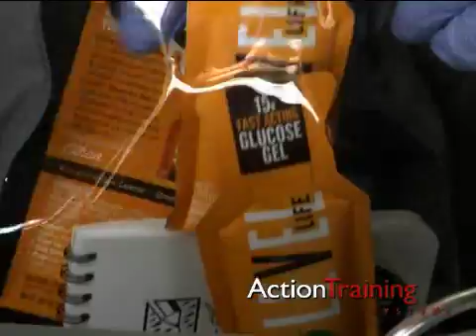EMT Training (15) Diabetic Emergencies by Action Training Systems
Fire & EMS Training programs available online or on DVD

Emergency Medical Technician Series (EMT) #15,Diabetic Emergencies presents diabetic emergencies, including hypoglycemia and hyperglycemia. Demonstrates how to use a blood glucose meter, including how to prepare the meter, perform the procedure and interpret the results. Demonstrates how to provide emergency care for blood sugar emergency patients, including how to administer glucose.

All ATS training programs are now available online and on DVD